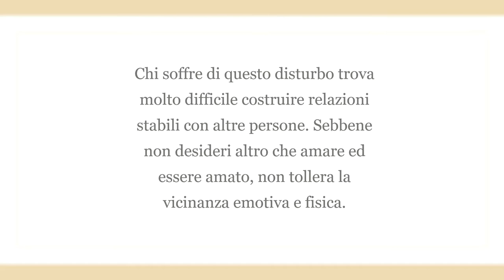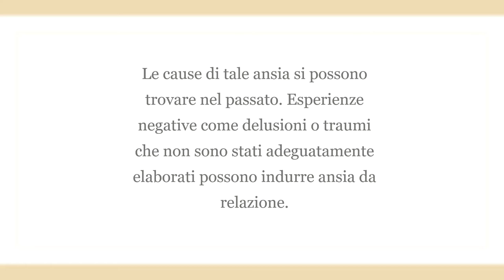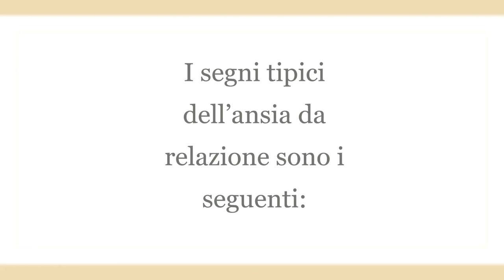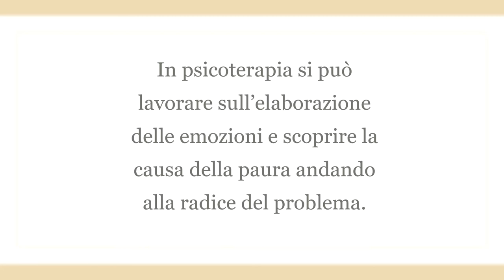Ansia da relazione: la paura di impegnarsi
L’ansia da relazione, detta anche Filofobia o Philofobia, è la paura di innamorarsi e impegnarsi in una relazione stabile. Scopri in questo video cos’è, quali sono le cause e come curarla.

Dr.ssa Anna Maria Pisanello

per essere sempre aggiornato sui miei ultimi articoli del Blog e sui prossimi corsi!